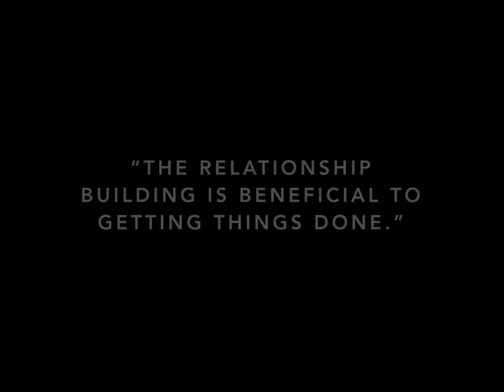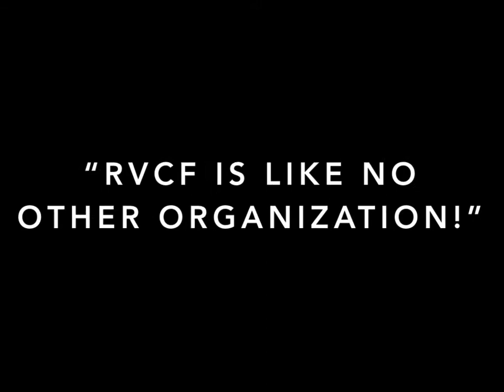2017 RVCF Annual Fall Conference Promo Video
2017 RVCF Annual Fall Conference
The New Realities of Retail: A Multi-Directional Supply Chain

JW Marriott Phoenix Desert Ridge Resort & Spa
5350 E Marriott Drive
Phoenix, Arizona  85054
United States